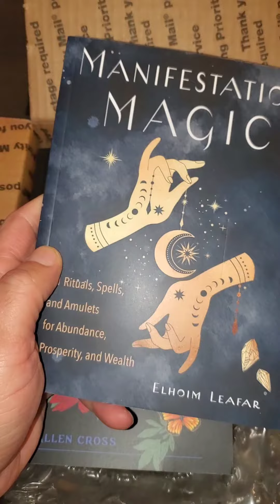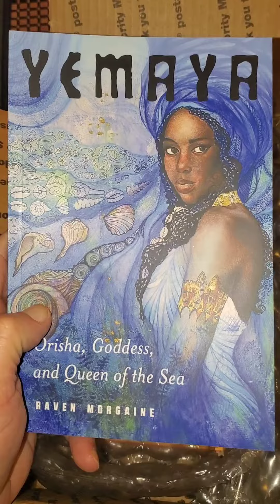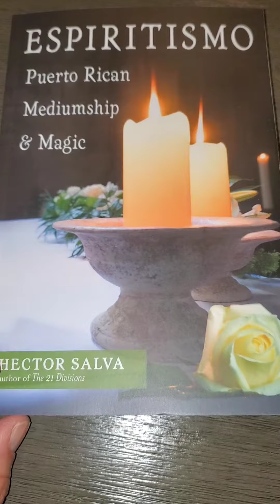Red Wheel Weiser Books